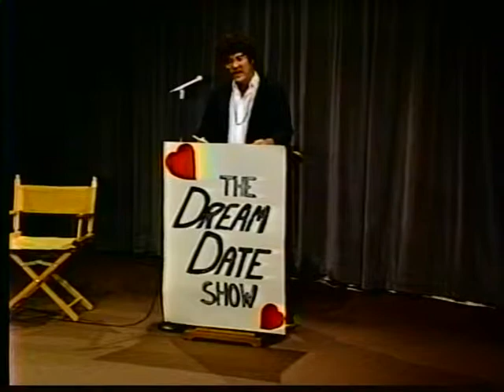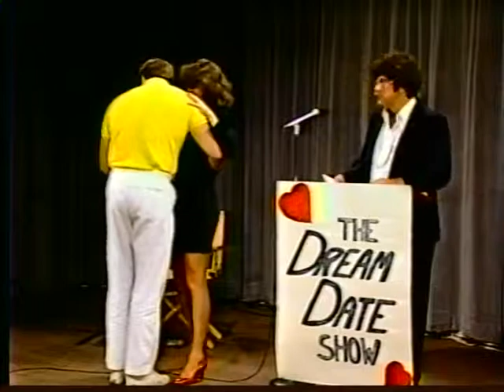SATURDAY NOT LIVE (PARODY COMEDY )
Saturday Not Live Scenes i directed and wrote a Comedy